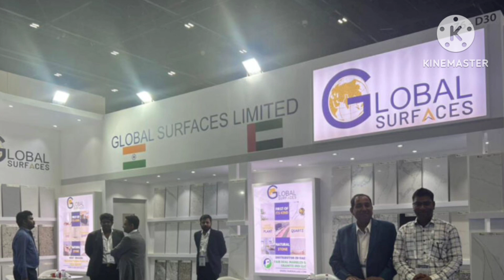global surface limited ipo ipoGlobal Surface IPO Review | Apply Or Not?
Global Surface IPO Review | Apply Or Not? |